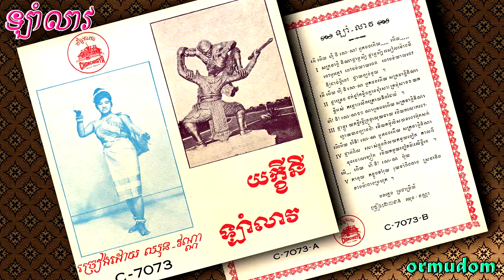ឡាំលាវ -Lam Leav - Chhun Vanna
បទៈ ឡាំលាវ
បទភ្លេង ប្រជាប្រិយ
ទំនុកច្រៀង និងច្រៀងដោយៈ អ្នកស្រី ឈុន វណ្ណា
ថាស ច័ន្ទឆាយា CHAN CHHAYA
C-7073 B
Khmer Oldies Music, An Original, Uploaded With The Highest Quality Audio.